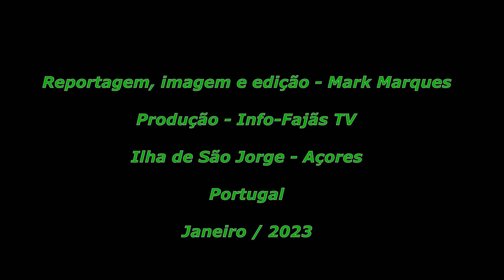“PROCISSÃO EM HONRA DE SANTO ANTÃO” – Freguesia de Santo Antão – Ilha de São Jorge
Hoje terça-feira dia 17 de janeiro, a freguesia de Santo Antão, no concelho da Calheta, Ilha de São Jorge (Açores), celebrou o seu “DIA MAIOR” em honra ao seu Padroeiro com o mesmo nome SANTO ANTÃO.

Do programa da Festa constou:

Missa Solene seguida da tradicional Procissão.

Abrilhantaram a Procissão as Bandas Filarmónicas; Recreio dos Lavradores e Nova Aliança.

O Info-Fajãs TV esteve presente e fez várias reportagens que serão publicadas em próximas edições, como é habitual.

Hoje publica-se reportagem de alguns momentos da Procissão.